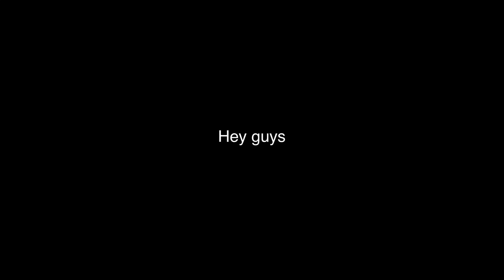Ok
This be the good stuff right here